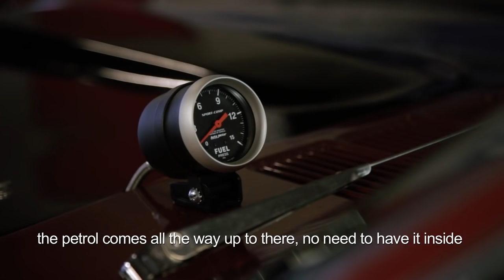Test My Ride Finland - S04E01 - Ford Mustang HT '65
The fourth season of Test My Ride Finland starts in a nostalgic atmosphere, when Mika is challenged by Taisto Rajala in his amazing '65 Mustang. Can the old car and the owner's nerves handle real competition? Production company: Dakar.